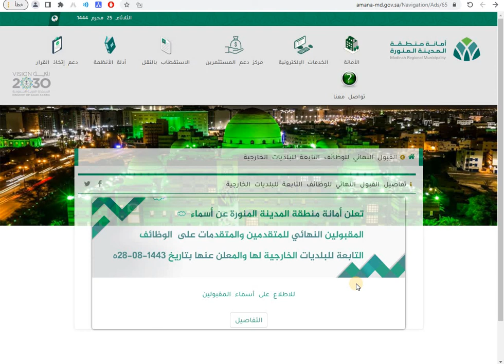أمانة المدينة المنورة تعلن أسماء المقبولين نهائياً على الوظائف التابعة للبلديات الخارجية